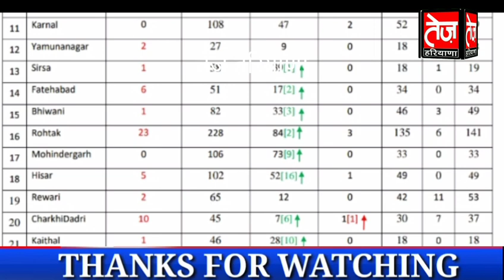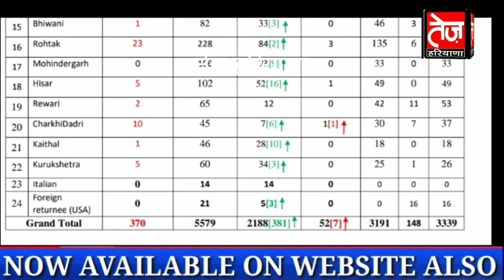हरियाणा से सुबह की अबतक की सबसे बड़ी खुशखबरी, thanks god, 10 जिलों में हुआ बड़ा चमत्कार